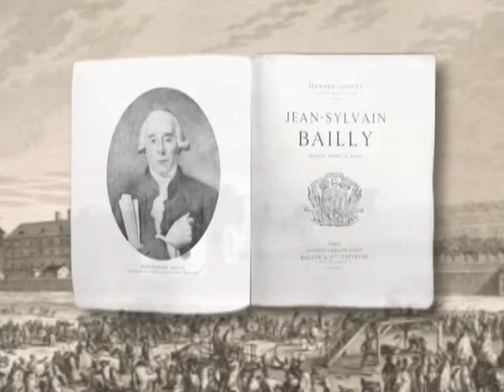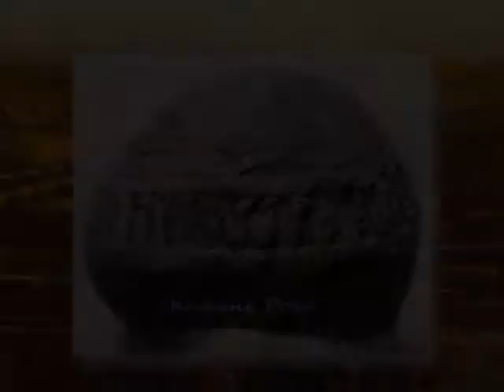Загадки Севера: Гиперборея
Гиперборея. Цивилизация,  название которой  переводится с греческого —«За пределами северного ветра». В индийской «Ригведе» и иранской «Авесте», в китайских и тибетских исторических хрониках, в германском эпосе и русских былинах, в многочисленных мифах и легендах разных народов мира описывается страна с  северным  сиянием, полярной ночью и днем… Согласно древним представлениям, именно с Севера некогда мигрировали предки современных этносов.  Ученые утверждают, что там, в Гиперборее, —  прародина всех живущих — таинственная и загадочная…